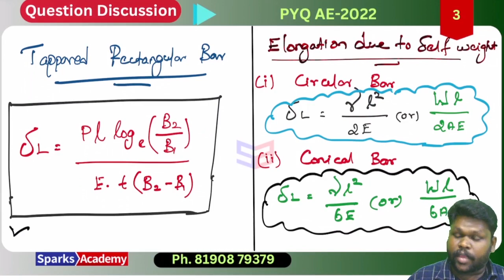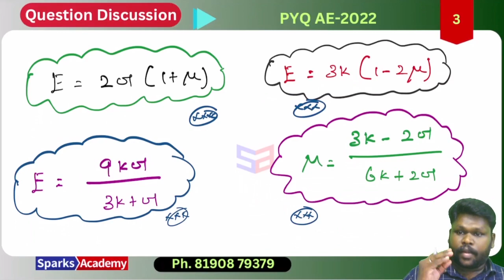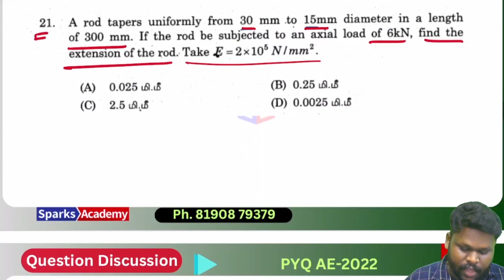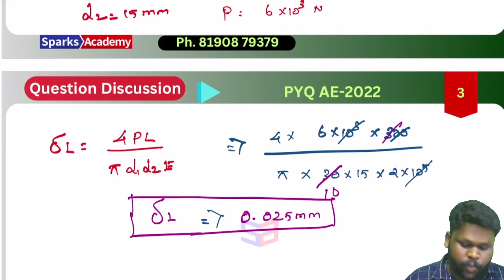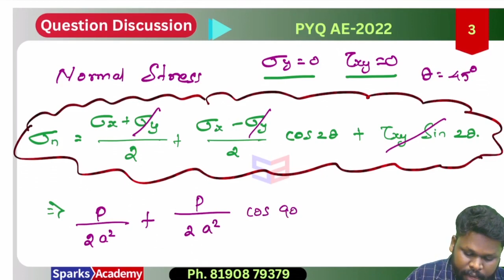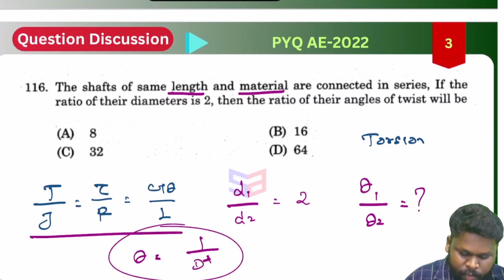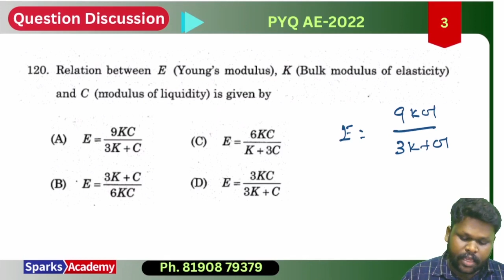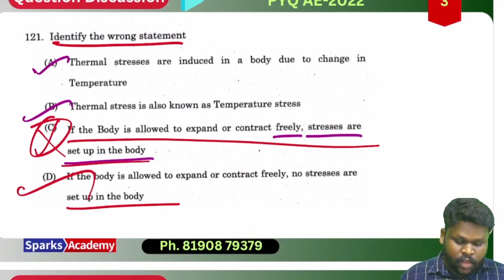TNPSC AE 2023 I 6 Marks guaranteed I Part -3 I PYQ Discussion I Civil Engg I Strength of Material